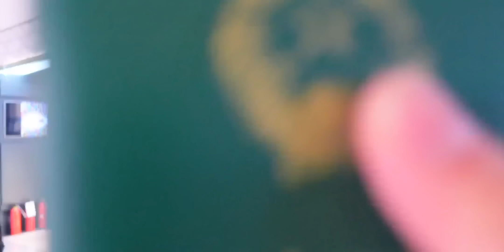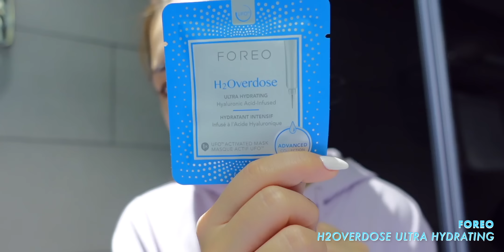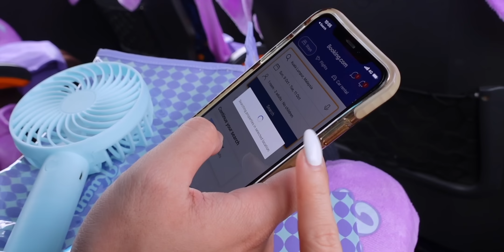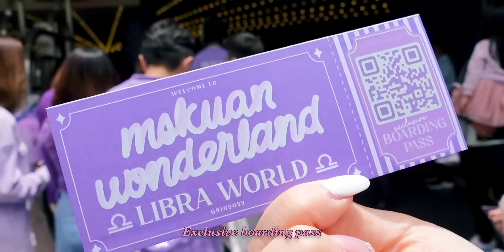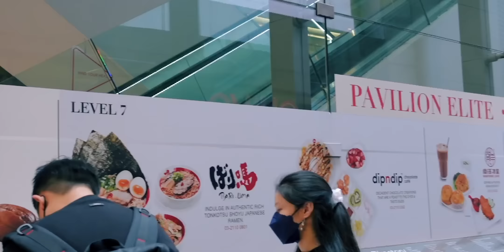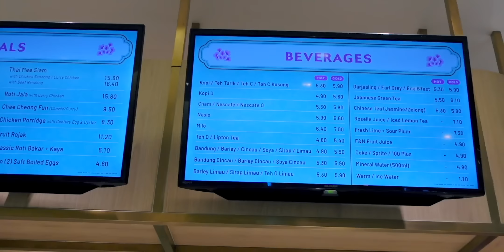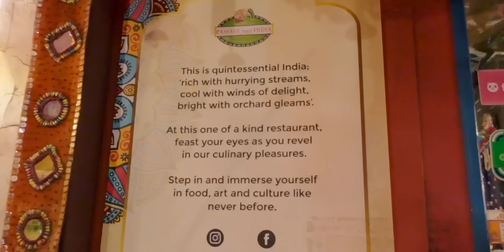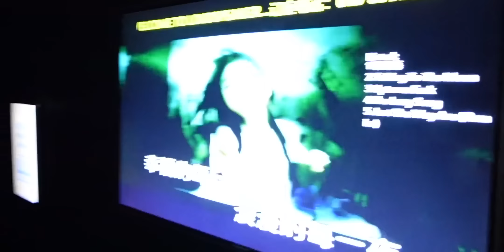Đi sang tận Malaysia để dự sinh nhật bạn 🎂 My Malaysia Vlog in 48 hours | Chloe Nguyen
Nếu đã xem vlog ở Seoul của Chloe vừa rồi thì mọi người cũng biết Ms.Kuan rồi ha, và đây cũng là nhân vật chính rủ rê Chloe sang Malaysia lần này! 👯‍♀️🎂

Mặc dù cuối năm là khoảng thời gian bận nhất của Chloe, nhưng tính Chloe ham vui vừa muốn dự sinh nhật của bạn mình ở Malaysia nhưng vừa có quá nhiều việc phải làm 🥲. Mặc dù thời gian ít ỏi nhưng Chloe được gặp lại những người bạn lâu năm và thử rất nhiều món ăn đặc trưng ở đây nên chuyến đi lần này cũng khá thành công rùi. Viết đến đây Chloe lại thèm một ly Kopi Cham quá huhu 🥺.

💆🏻‍♀️ Trong video Chloe có dùng máy Foreo UFO 2, thông tin của bạn này ở đây nhé (và đang có sale 11/11 đó cả nhà ơiii)